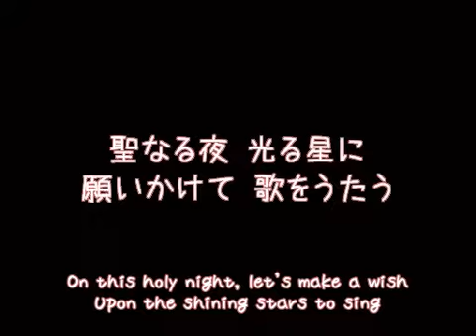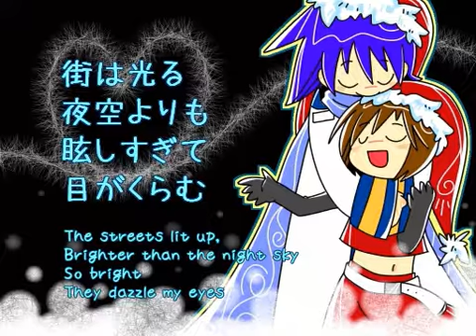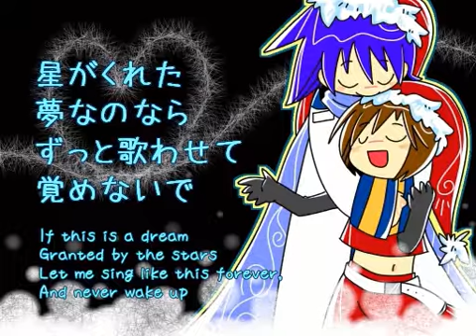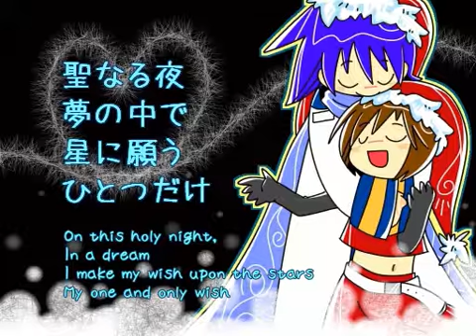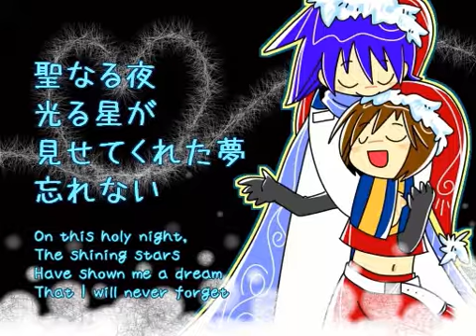[KAITO&MEIKO] Dream on a Starry Holy Night [Vocaloid][English Sub] 星夜の夢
【KAITO＆MEIKOカバー】星夜の夢／初音ミク by うずまきＰ
Original Miku version & music by 文鳥P, cover done by うずまきＰ   (UzumakiP)
English fixed by Krystal ♡ (with last minute changes by me to fit the line numbers... so all the mistakes are mine ^^; )

(星夜  means "starry night" but can be pronounced the same as 聖夜, holy night)

Merry Christmas!